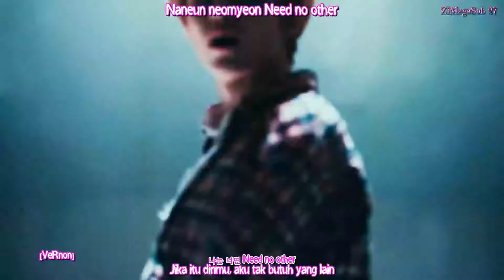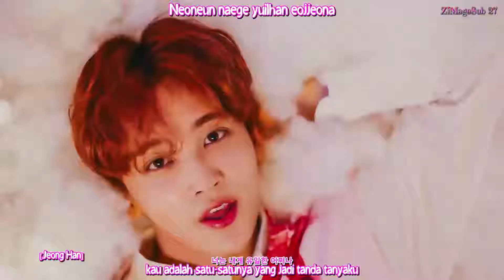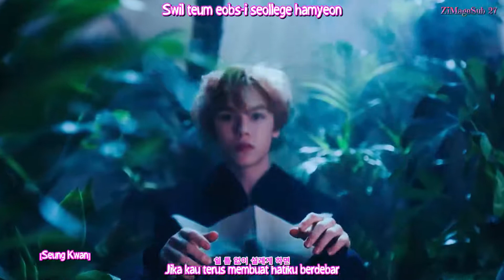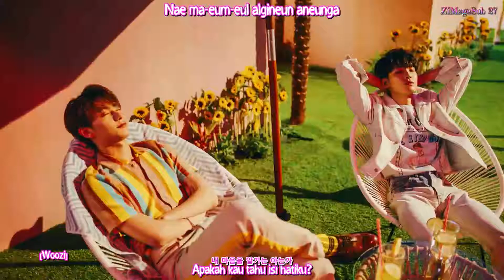Seventeen - Oh My IndoSub (ZiMageSub27)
Dunia mimpinya Seventeen di musim panas, Oh My!!